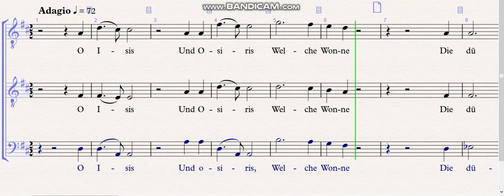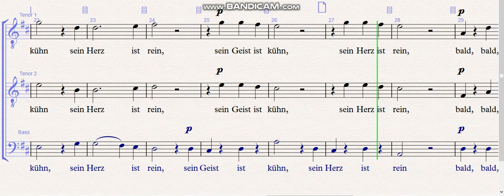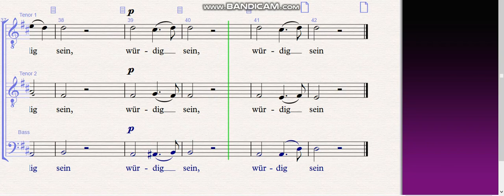Priests Chorus Mozart Bass